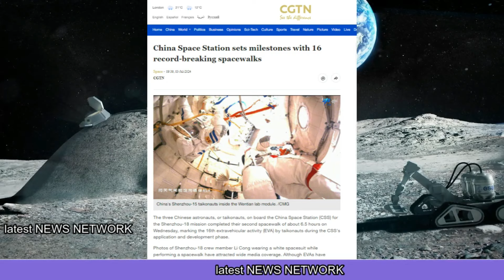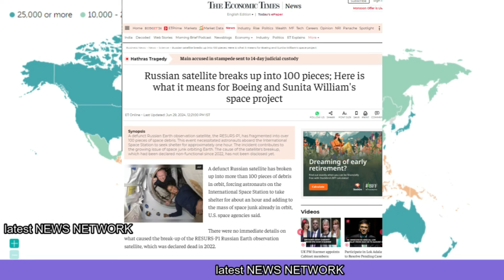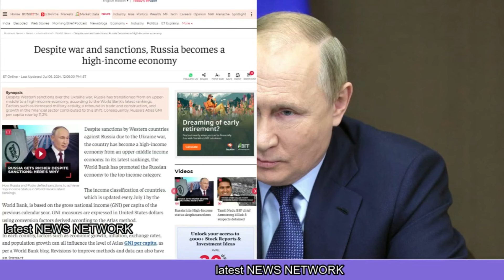स्पेस स्टेशन पर आया खतरा|भारत पर आया सनसनीखेज खुलासा|China increased its space cover|6juleve latest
Danger on the space station,
Sensational revelation on India,
China increased its space security cover,
स्पेस स्टेशन पर आया खतरा ,
भारत पर आया सनसनीखेज खुलासा ,
चाइना ने अपने स्पेस की सुरक्षा कवच बढ़ाई ,
6juleve latest